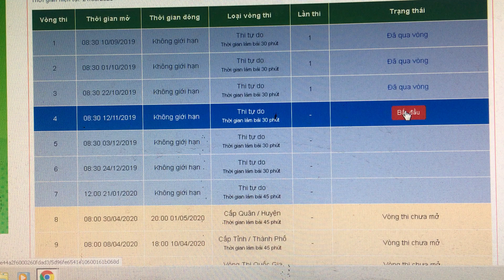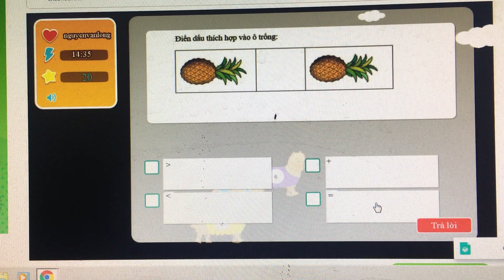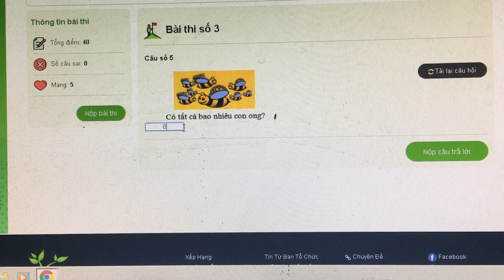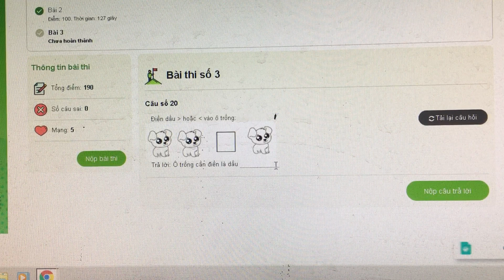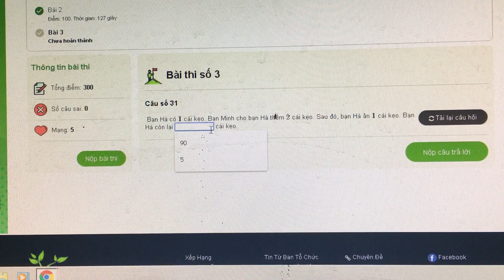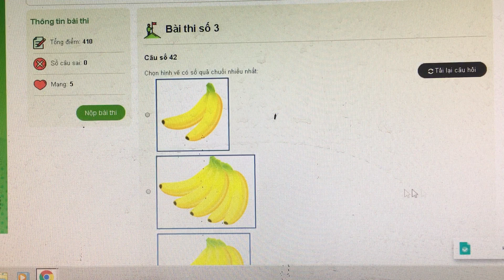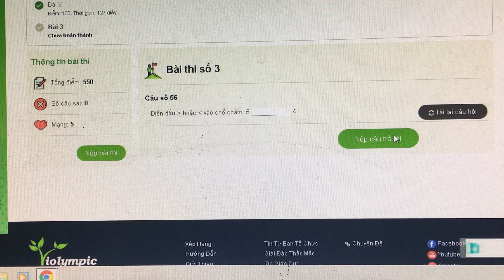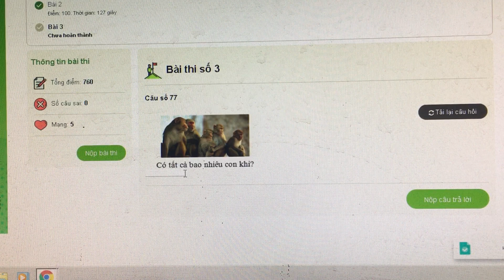Violympic Toán Tiếng Việt lớp 1 vòng 4 năm 2019-2020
Lớp 1 vòng 4